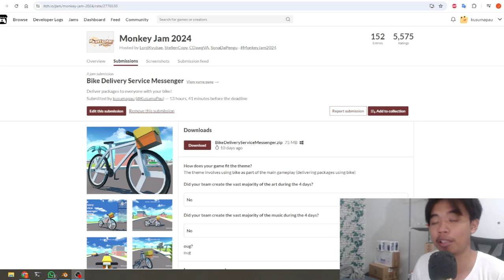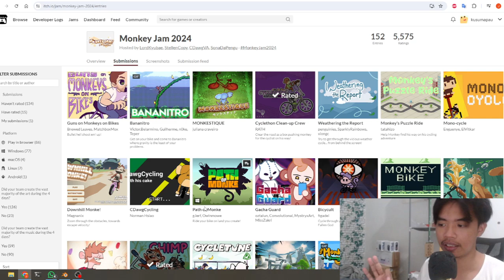Aku Nyoba Bikin Game Selama 3 Hari.... (Aku ngga ngerti sama sekali soal bikin game)